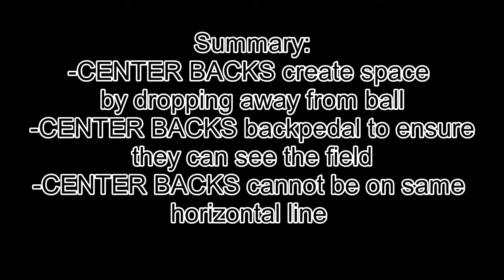How Center Backs Move to Possess Ball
Want to keep the ball as a center back? Do you want your team to possess the ball? Do you want to control the ball and keep your team on the attack? It all starts with the center backs and this video gives you three simple things to do that will get you, or your back line, keeping the ball and passing it around like the pros.